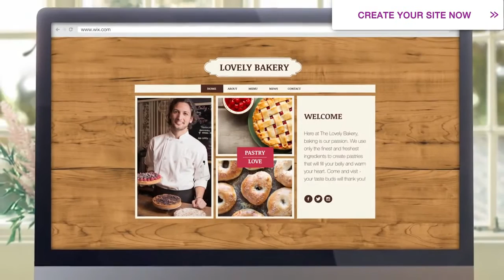Wix Presents Show the World What You Can Do! Drag and Drop